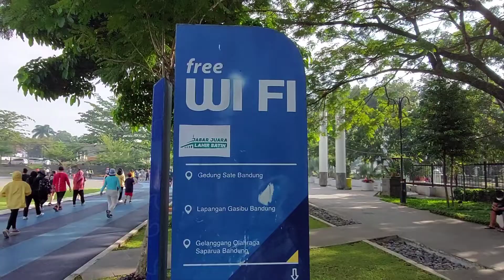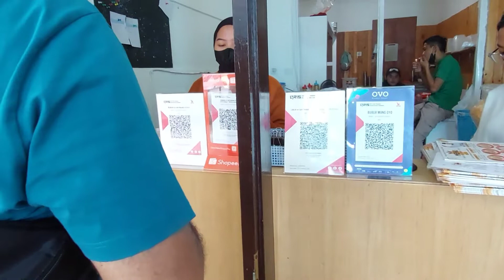JOGGING DI GASIBU & REVIEW HOTEL ESTETIK THE HOUSE TOUR HOTEL UPHILL BANDUNG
Vlog lanjutan jalan-jalan di Bandung yang akan membagikan pengalaman berolahraga di Lapangan Gasibu, nyobain bubur ayam legendaris Mang Oyo dan review lengkap hotel estetik The House Tour Hotel Uphill Bandung. Enjoy watching !

Musician : Xuxiao